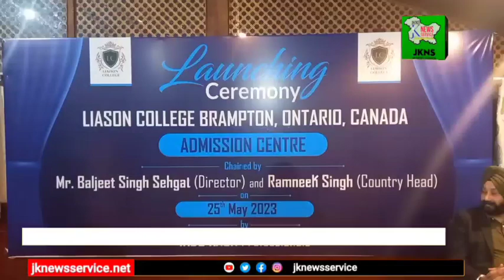IndoKash Professional Pvt Ltd launches Liaison College Canada in Srinagar